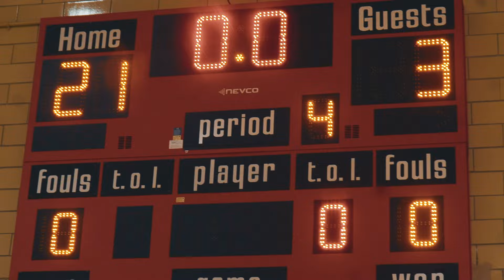MYLES BRANDO - YOU GOT IT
Shot, Directed and Edited  By: Kay Dotti IG
Written & Performed By: Myles Brando IG
Produced By: Chriz Beats  @chrizbeats

Executive Producers: @cstyles911 @thebrucewaynne @ikelou02

Starring: Myles Brando, AJ Carter, Alesha (Niesha Simspson) Thomas, Andrea Young, Ania Hughes, Ania Selby, Alicia Williams, Tiffany Brown, Calaya Holland, and Ramona Holland, Andrea (Dreà) Young

Lyrics:
Girl you got it protected
Nothing can mess with my
You pretty little thing
You don't need no suggestions
Not from ya Best Friends Ah
You make me wanna sing
Why you gotta do em like that
Pretty in the face and the bottom type fat
Baby always on track
Yea you run it and u know it
You the one you ain’t even gotta show

(Hook)
That You Got it
Baby You Got it
Yea You Got It

My shawty to fine like the wine is
But shawty only mine u cant dine this
I Call her VVS cause she shining
Never bring the less little lady always grinding
You gotta be the best baby u deserve the diamonds
Never have you slept baby no one ya timing
Feeling so blessed no church can define how beautiful ya mind is
Ya mama prolly crying
You say you need
But you don’t need
A man
You too much heat
You prolly need a fan
To cool you off
U killing them again
No backup you don’t even got a plan
I want to sit you down when you can’t stand
And pick up you
Just When you think can’t
This Love No Lust
I gotchu by the hand
U ain’t say gotta too much
To make em understand

Yea you run it and know it
You the one you ain’t even gotta show that

(Hook)
You Got it

And when we on top no one stopping us
She da finest no ones  toppin her
So divine ii treat her right
Put smile on her face
Just to brighten her day
Wouldn’t trade anything
In the world for
Her mightiest touch
She the one
(Uh)(Yea)
Like 3-2
And that 3 minus you
If you come for my boo
Watch her do what she do
Best Believe she gon get it
The money she earned
Best believe she gon spend it
No Neyo
But shawty is miss independent
I’ll cop her the Bentley
With the windows tinted
No one in her business
I’m in to win it
My baby is precious
I’m glad ain’t you dream
Cause when i sleep you next to me
And the way U make me feel
Girl you make me wanna scream